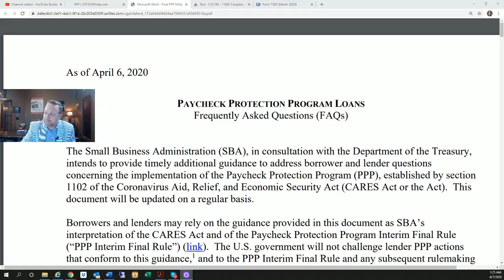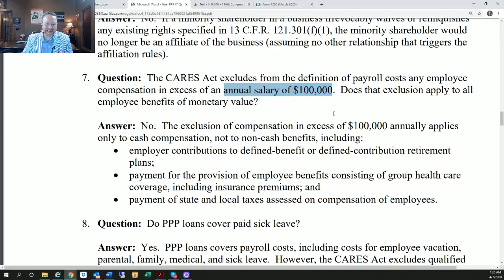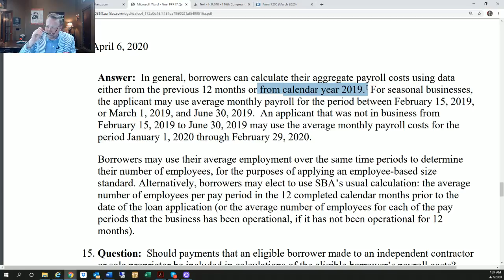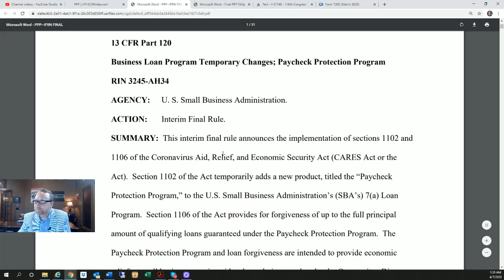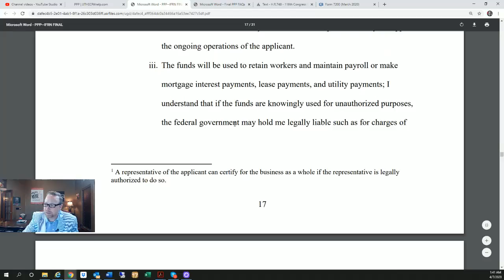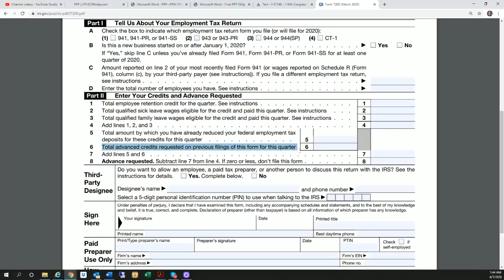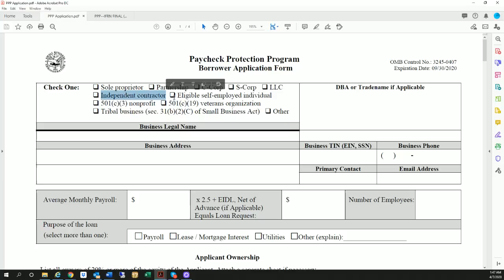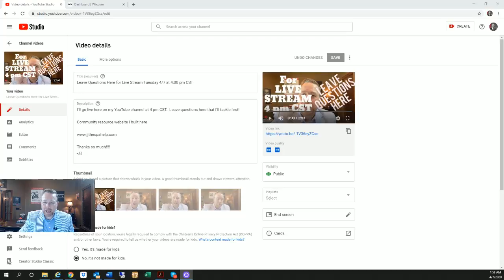VOID: EXPIRED INFORMATION